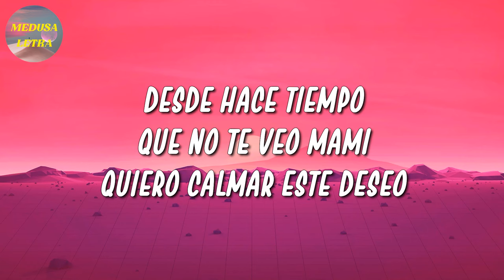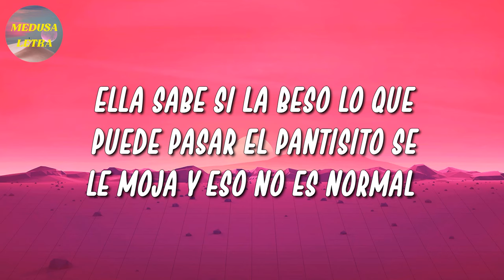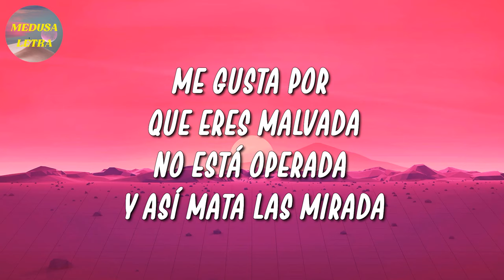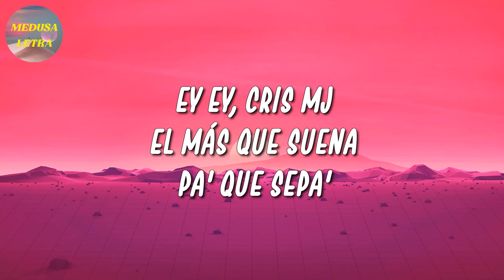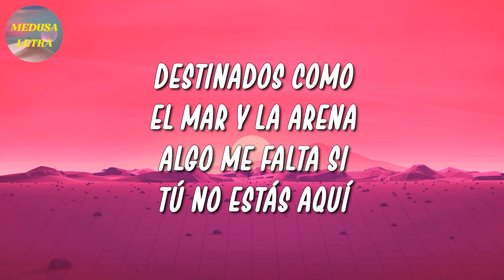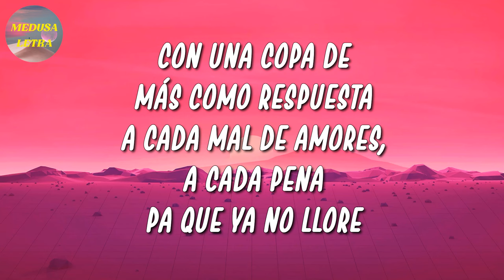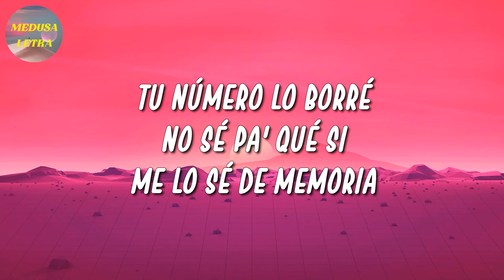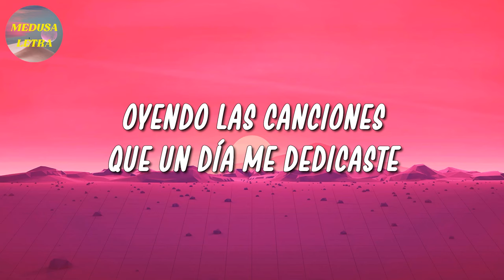🎵 Ryan Castro – Jordan | Cris MJ, Pablo Alborán, Manuel Turizo (Letra\Lyrics)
🎤 Jordan Letra:

El cantante del ghetto zaga zauu
Desde hace tiempo que no te veo
Mami quiero calmar este deseo
Dime si tú estás puesta pa mí que los enemigos miran feo
Llego a la disco vestido de Jordan
Y la baby se me pega con un Rico splash
Conjunto de Nike y unas Air Force one
Es rapera como yo y le gusta bailar
Ella sabe si la beso lo que puede pasar
El pantisito se le moja y eso no es normal
Después de la disco nos vamos a cu-shh
Calladito que ninguno se puede enterar
Tentándome como cuando la conocí
Pegadita contra la pared esta noche solo eres pa' mí
Le canto al oído la beso en el cuello
Le apretó las nalgas
Le jalo el cabello, es una chimbita que vive en medallo
Y en ese cuerpito yo dejé mi sello
Tenía muchos días sin verte
Y hoy que te tengo de frente
No voy a perder la oportunidad
Pegadita contra la pared esta noche solo eres pa' mí, pupum
Dímelo coke esa baby es la sensación del bloque
Dímelo Juank, pero los que le tiraron los dejamos en la banca
Beat k-million
Siempre original Gangsta
Dímelo SOG
En cualquier pista le damos killing
You know what I'm saying
Es el cantante del ghetto mi amor